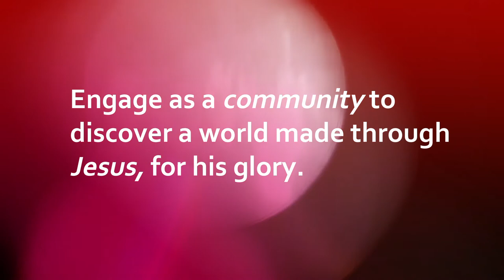Middle School 2020 Year In Review | Carinya Gunnedah